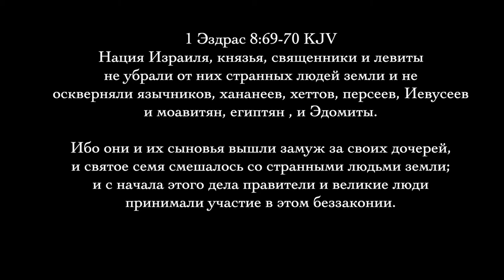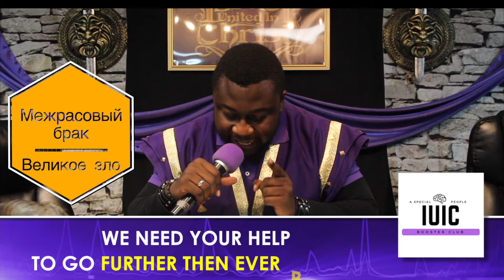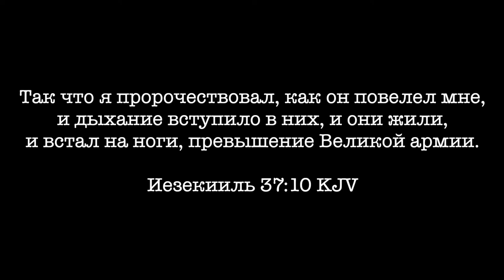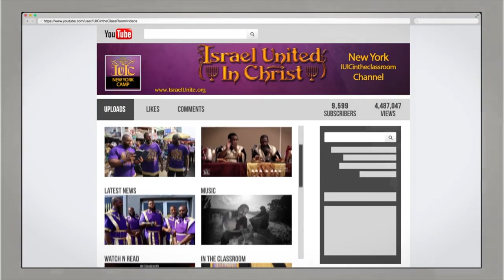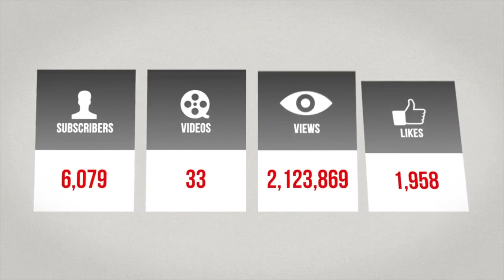Основные Законы Бога: Межрасовый брак - Великое зло Часть 3